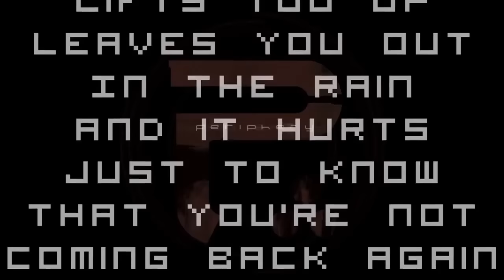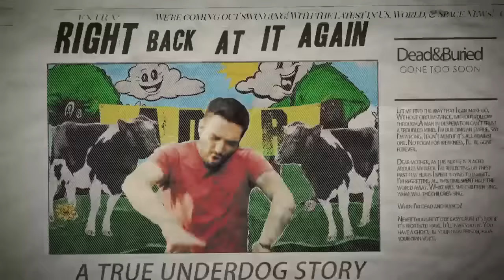LEAST Cringe (But Highly EMOTIONAL) Metal Bands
I get criticized for calling any sort of "emotional" metal music CRINGE, but the reality is that this could not be further from the truth. These are 10 examples of HIGHLY emotional metal bands that I LOVE and do NOT consider to be cringe.